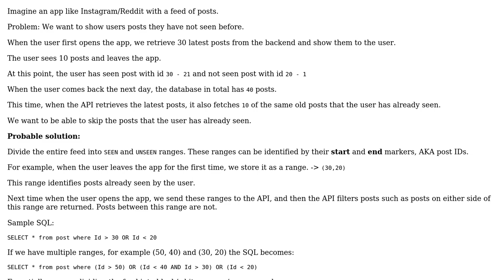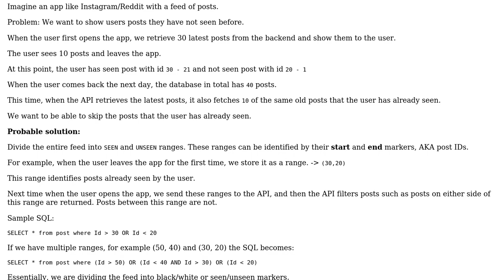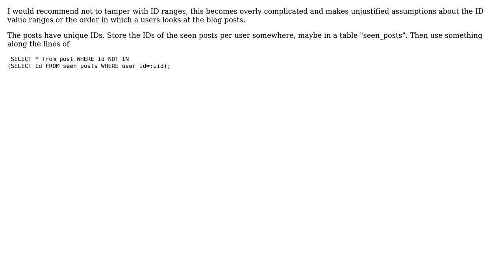Software Engineering: How to segregate blog posts into seen and unseen?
With thanks & praise to God, and with thanks to the many people who have made this project possible! | Content (except music & images) licensed under CC BY-SA | Music | Images & others | With thanks to user Doc Brown user code and the Stack Exchange Network Trademarks are property of their respective owners. You are responsible for your own actions.